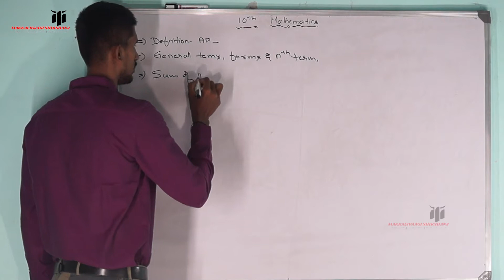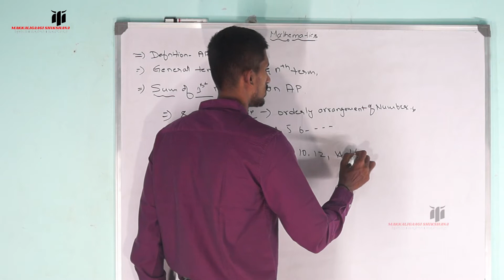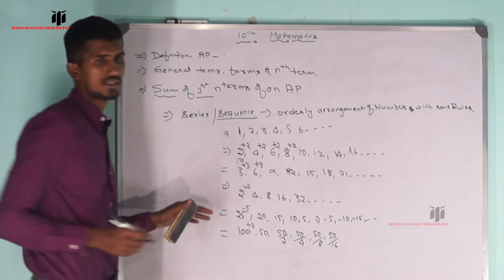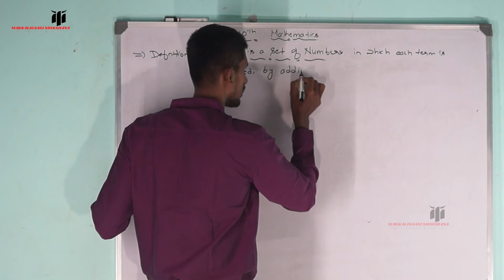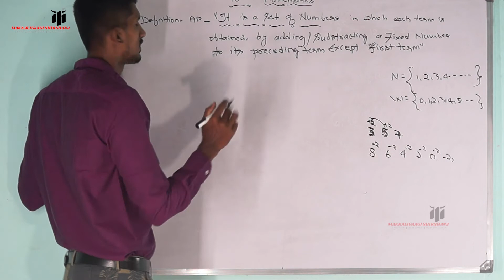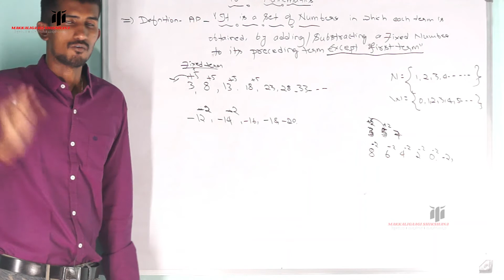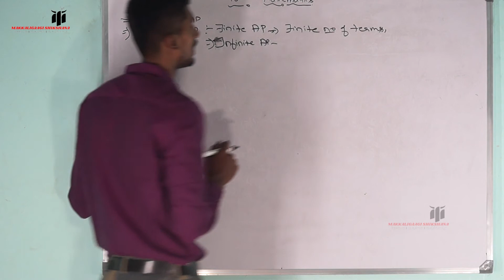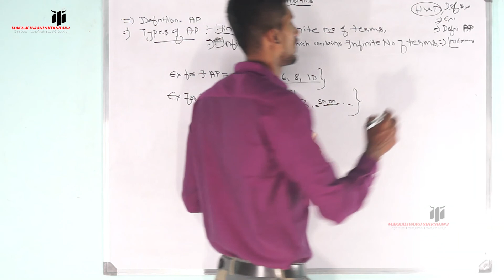Introduction to AP